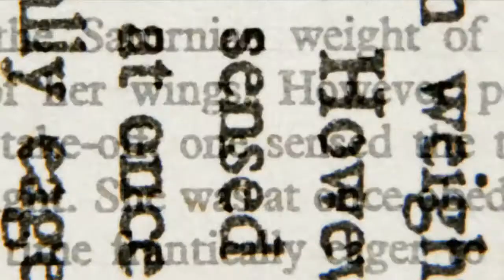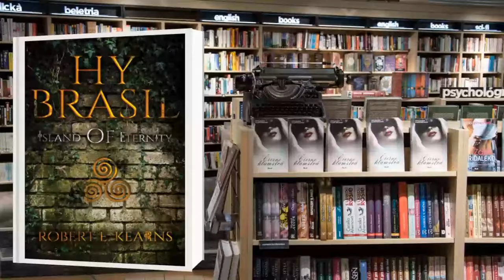Writers Corner Live Episode 63 features Robert E Kearns author of Hy Brasil Island of Eternity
Our featured author is Robert E. Kearns is the author of Hy Brasil: Island of Eternity,  a novel that received critical praise. The book received a Five Star pick from Readers’ Favourite.

He composed the anthologies: The Book of Mostly Gibberish (With Some Good Stuff Too he says) as well as Poems & Short Stories Vol.1 and Vol.2

Robert also wrote several short stories that were published as ebooks. Many of these received praise from both Readers’ Favourite and Book Angel in the UK.

He lives and writes in Dublin and is currently finishing his second novel.

Host: Bridgetti Lim Banda
Co-Host:  Mary E Jackson
Produced by: BLive Media
Intro/Outro Videos Produced with:
WeVideo
InVideo

Software:
StreamYard (this episode)